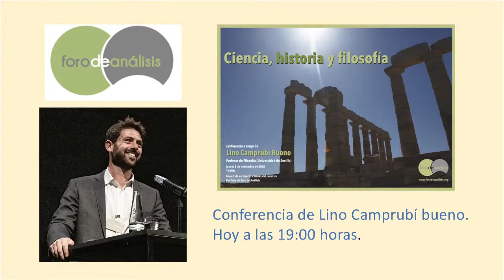"Ciencia, Historia y Filosofía". Conferencia a cargo de Lino Camprubí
En las últimas décadas, el llamado «giro material» ha cambiado el modo de entender la historia de las ciencias mediante un renovado interés en técnicas, tecnologías, experimentos y objetos en el desarrollo del conocimiento científico. Los ejemplos son ricos y sorprendentes. Filosóficamente, permiten nuevos acercamientos a la pregunta sobre si las ciencias son históricas (es decir, contingentes a los vaivenes locales de las sociedades que las alumbran) o reveladoras de la estructura de la realidad (es decir, verdaderas y universales independientemente de las sociedades donde surgen o se adoptan). La respuesta no es la misma para todas las ciencias, un pluralismo que nos devuelve a la materia de las ciencias. Esto tiene especiales consecuencias para las llamadas ciencias medioambientales y ciencias de la tierra, incluida la oceanografía